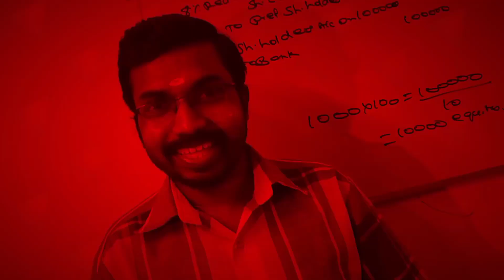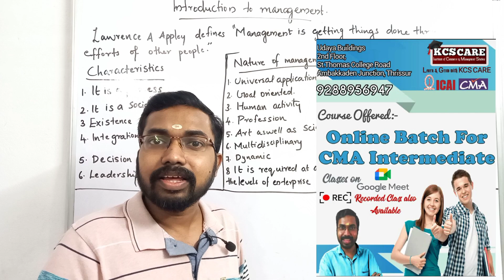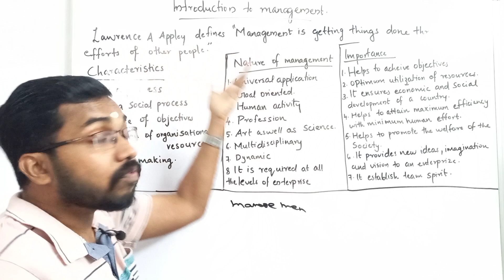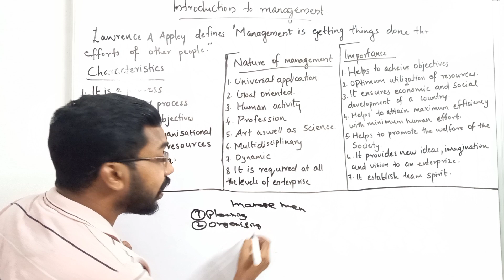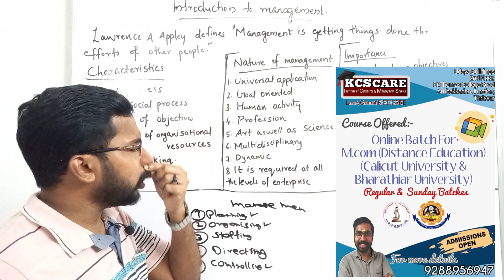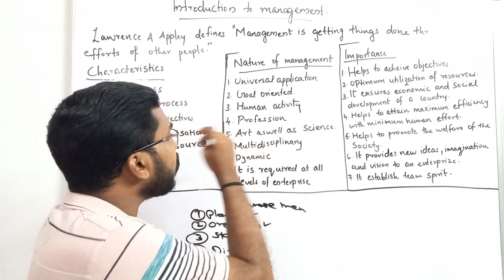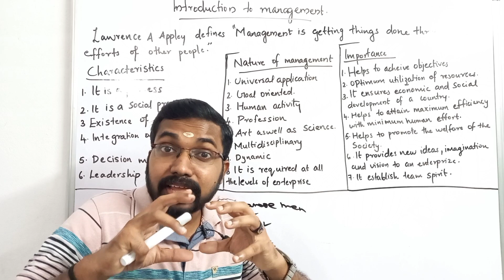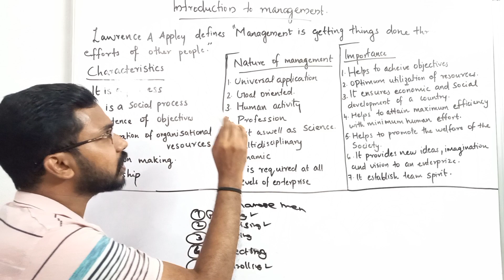Sure Questions Rapid Revision|Business Management-1Calicut University Bcom/BBA 1stSem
Exam Oriented Online Crash Coaching Providing For Calicut University Bcom/BBA 5th Semester.
Subjects:
Income Tax
Accounting For Management
Financial Management

KCS CARE
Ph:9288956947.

CMA
M.com(Calicut University & Bharathiar University)
MBA (Bharathiar University)
State Tax Officer Kerala PSC.
B.com(Bharathiar University)
B.com (Calicut University Exam Oriented Crash Coaching For All Problem Papers).